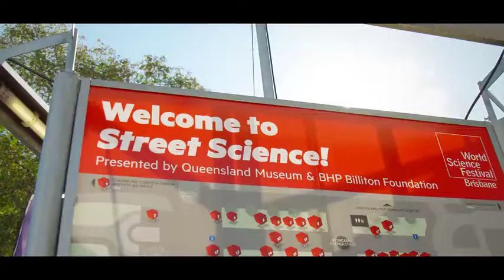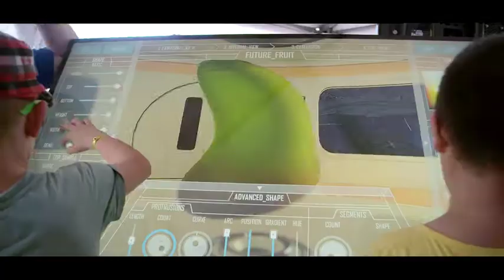World Science Festival Brisbane - The Best of 2017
In March 2017  Brisbane welcomed more that 182,000 people to celebrate science, innovation,  ideas & turtles.

Five days of record-breaking crowds, new visitors, hatching turtles, live performances, brilliant conversations about cutting-edge innovation, science, humanity and the universe made up the 2017 World Science Festival Brisbane.
Thank you to all our partners, participants, panellists, contributors, street-scientists, insect-handlers, turtle-wranglers, taxidermists, volunteers, staff and especially our science-loving VISITORS!

Re-live the best of 2017.
World Science Festival Brisbane is presented by Queensland Museum.